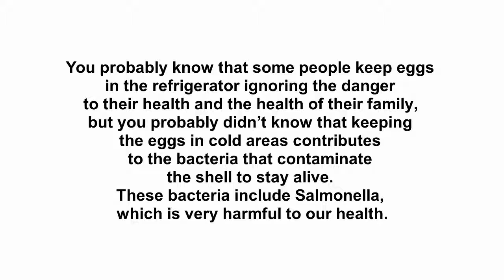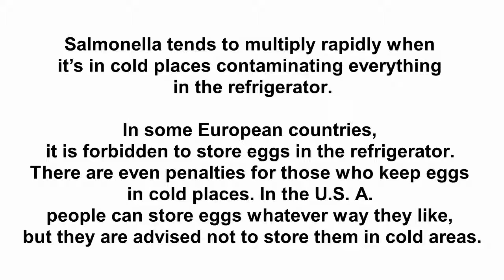For This Reason You Should Never Keep Eggs In The Refrigerator Your Health Is In Danger